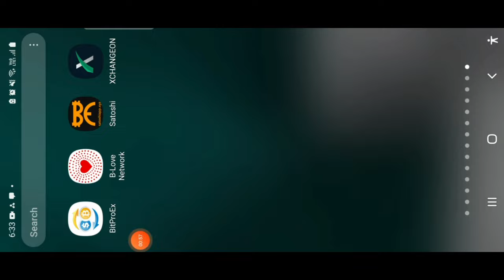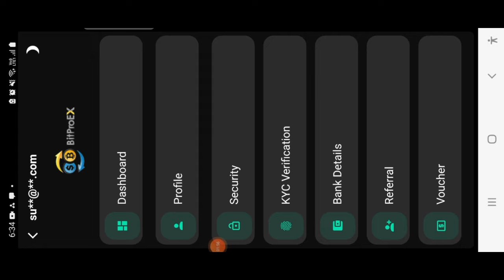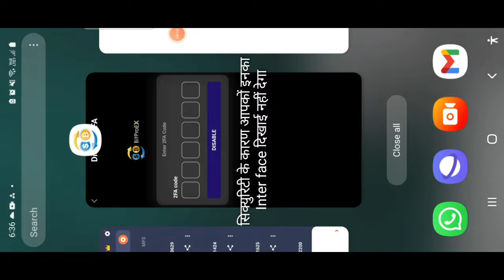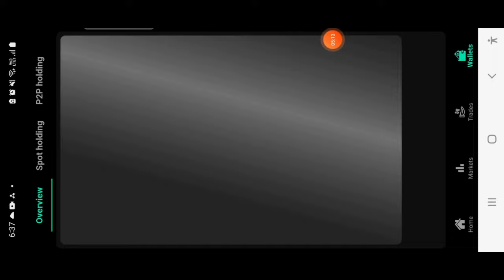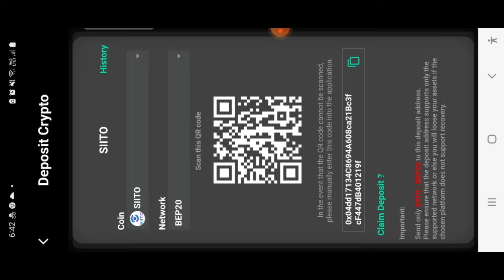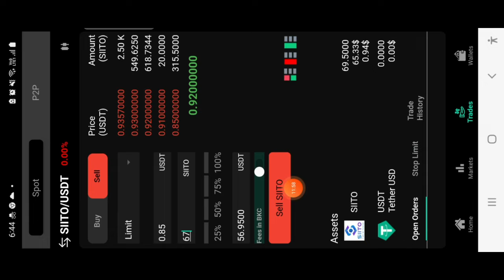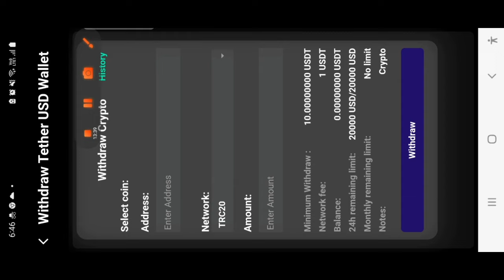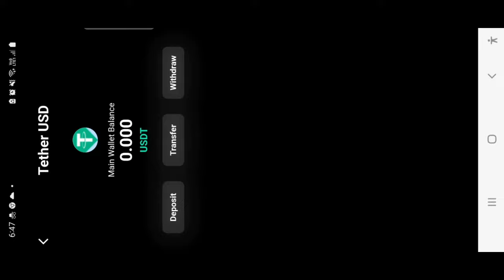BitProEX से कैसे Siito को Sell करके USDT लेंगे पूरा प्रॉसेस जसवंत जांगिड़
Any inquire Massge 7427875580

                         🔸  Special thanks 🔸